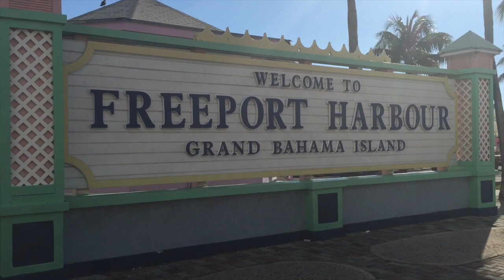Cruising Key West and the Bahamas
Joe visits the Islands of the Caribbean.